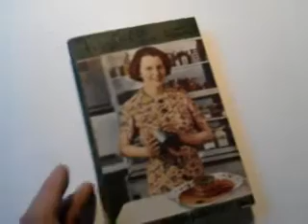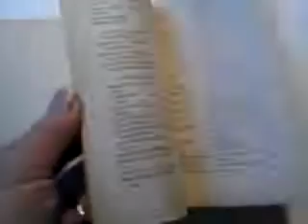RECIPE-FILLED, DECO ERA COOKERY BOOK (VEGETABLES) with GREAT RETRO PHOTO COVER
FOR SALE: RECIPE-FILLED, DECO ERA COOKERY BOOK (VEGETABLES) with GREAT RETRO PHOTO COVER

Currently for sale on eBay. Please visit: